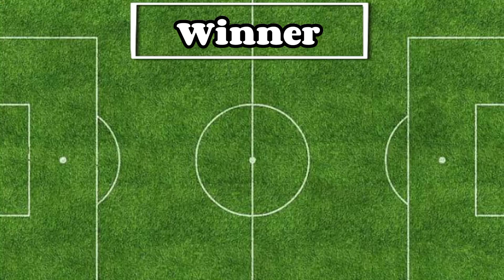Argentina Trios (MEA) 🆚 Croatia Trios (MPP) 🆚 Brazil Trios (NRP)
Argentina Trios (Messi, Enzo, De maria) vs Croatia Trios (Modric, persic,pesalic) vs Brazil Trios (Neymar, Recharlson,Paqueta)